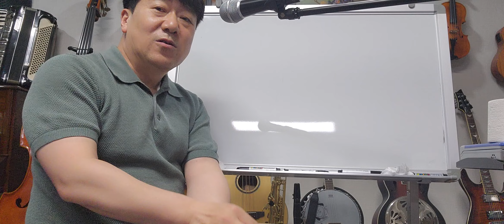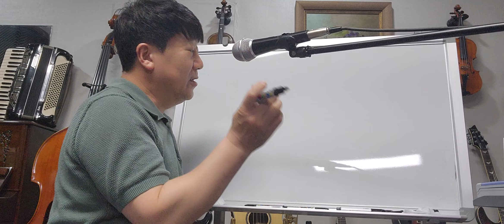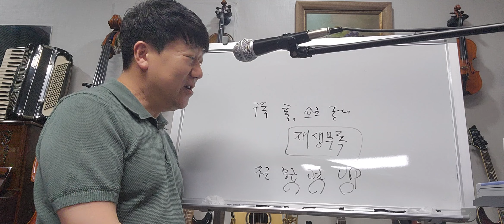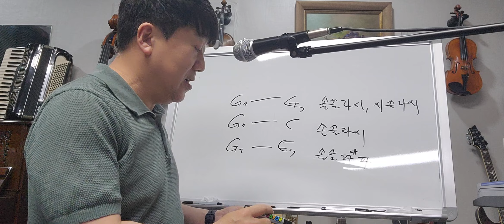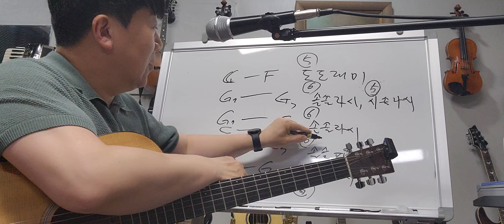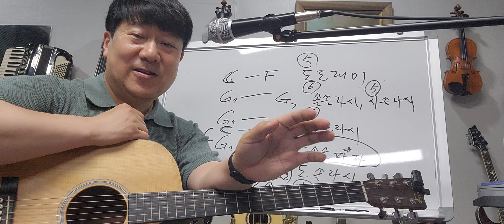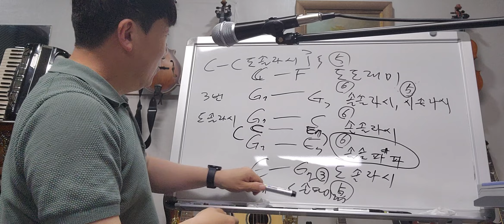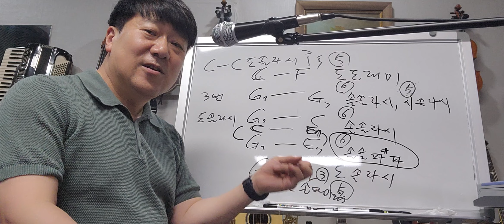산울림 곡(고급 Bass런)세상에 단 한사람 50가지 악기 다루는 남자